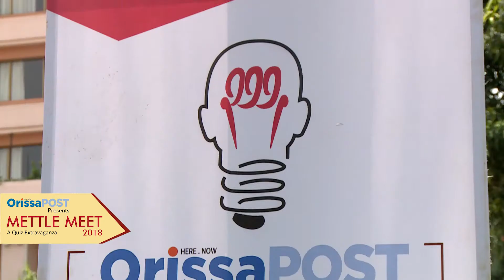Tathagata Satpathy, Editor, OrissaPOST talking about Mettle Meet 2018